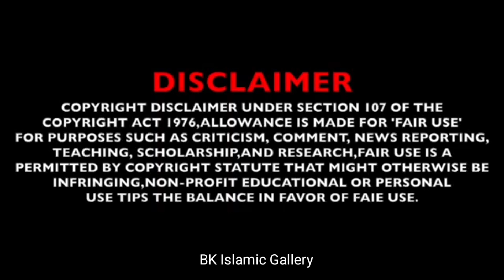ഷിറിയ ഉസ്താദ് സോങ് | ಶಿರಿಯ ಉಸ್ತಾದ್ ಹಾಡು | Shiriya Usthad | Thaju Shareea Alikunhi Usthad Song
(Aashiqurrasool Thaju Shareea Sheikhuna Alikunhi Usthad Madh'h Song)

📀ശിരിയ ഉസ്താദ്/ಶಿರಿಯ ಉಸ್ತಾದ್
🎤Singer: Ashraf Savanoor
✒️Lyrics: B.K.Swadiq Ali Sampya
LICOSA
(Latheefiya Islamic Complex Old Students Association)

Online Promotors:
Jannath Media
Madade Madeena
Peaceful Gallery

Special Thanks:
Latheefiya Islamic Complex Shiriya Kunnil

|| ANTI-PIRACY WARNING ||
This content is Copyrighted to BK Islamic Gallery.

(B.K.Swadiq Ali Sampya)

thaju shareea song
thaju shareea alikunhi usthad song
ali kunhi usthad
thaju shareea alikinhi usthad
thaju shareea
താജുശ്ശരീഅഃ
ತಾಜುಶ್ಶರೀಅಃ
shiriya usthad
alikunhi usthad song
alikunhi usthad madh song
alikunhi usthad prabhashanam
alikunhi usthad speech
ಶಿರಿಯ_ಉಸ್ತಾದ್
ശിരിയ_ഉസ്താദ്
bk Islamic gallery
shiriya
swadiq ali sampya
Ashraf savanoor song
madh song